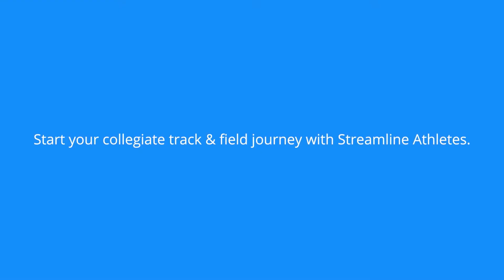Andre De Grasse and Aaron Brown: College Recruitment and Pro Career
“The Meet Up” is a series of live events where elite athletes join us to offer their advice to the next generation of track and field talent. On the third episode of “The Meet Up” series, “Starting Blocks,” we interviewed Andre De Grasse and Aaron Brown.

Andre De Grasse and Aaron Brown are both Olympians in their respective events, the 100m, 200m, and the 4x100m relay. They both ended up at the same school (USC) all the way from Ontario; however, their paths getting to that point were very different.

In this video we will dive into their early careers, the different paths they took to the University of Southern California, and their journeys to the Olympic stage.

This Interview is presented by Streamline Athletes. Streamline athletes is the place to be for high school athletes looking to continue competing in Track and field and Cross Country at the collegiate level. We provide a FREE to use platform for athletes and help use data to find the right fit for them at the collegiate level!

Streamline Athletes helps high school track and field/cross country athletes get recruited to college through a FREE recruitment platform. Create your profile to access the easiest way to connect with college coaches and commit to the right school for you ➡️

Easily facilitate all your influencer marketing and NIL deals using the Matchpoint platform. Sign up and add "Streamline Athletes" to your profile to let them know you are a part of the community!